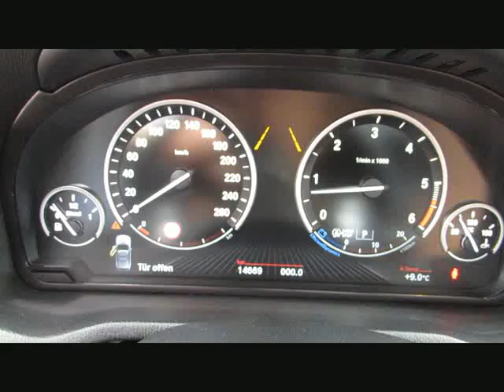BMW X3 xDr30d MSport+20z ACC DDC LED Head Ap von BAYERN-CAR-GERSTMAYR GmbH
BMW X3 xDr30d MSport+20z ACC DDC LED Head Apple+Wlan von BAYERN-CAR-GERSTMAYR GmbH mit 13.980km weitere Informationen und Fahrzeuge